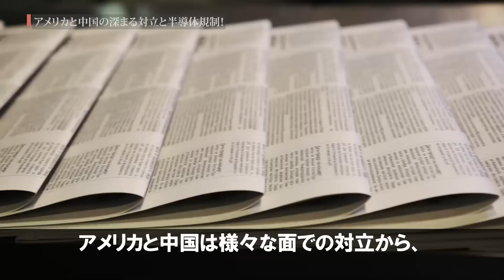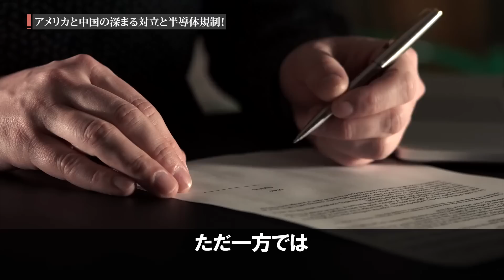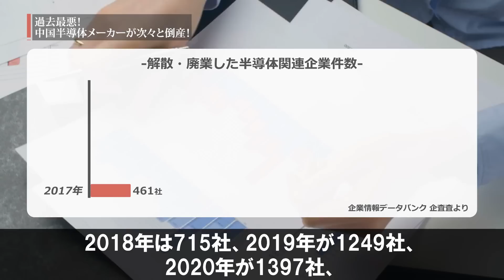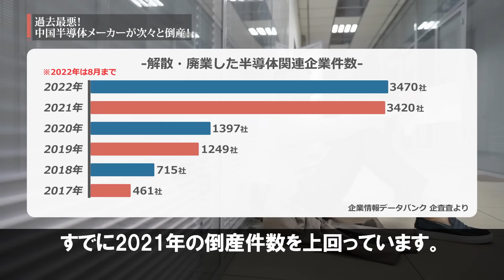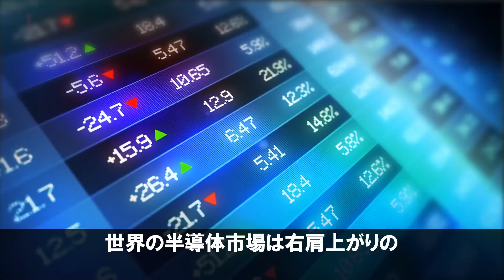【半導体業界に激震】中国5000社、倒産！中国の国家戦略が崩壊寸前！【中国製造2025】